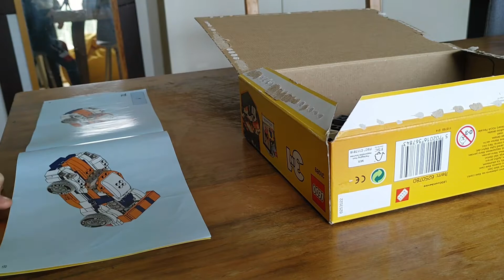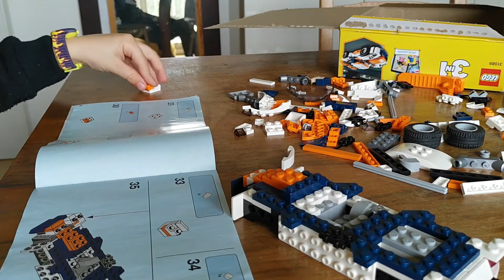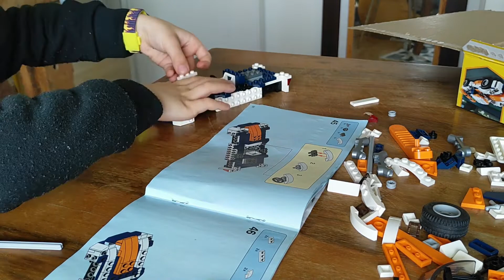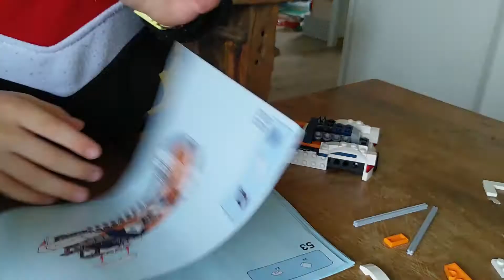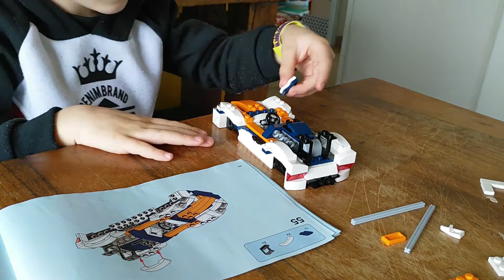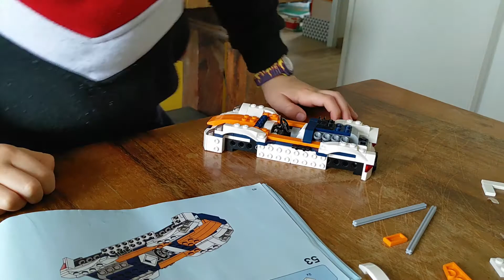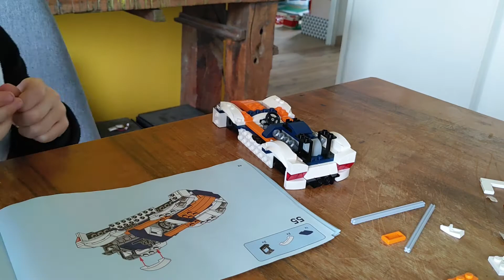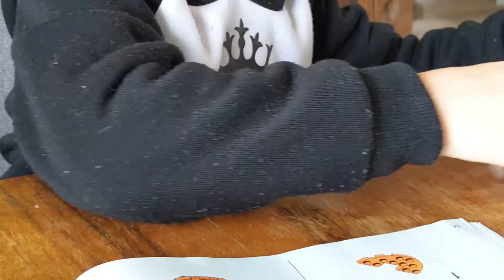LEGO 31089 : montage de la voiture de course du set LEGO CREATOR 3 en 1 31089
LEGO 31089 : montage de la voiture de course sportive par Valentino, à l'âge de 5 ans.
Commander le SET LEGO 31089 ▶️

▬▬▬ BONS PLANS ▬▬▬

👉 Recevez 🎁 1 KIT pandacraft OFFERT 🎁 grâce à mon code de parrainage : RF-35XM0 lors de votre achat sur PANDACRAFT

👉-5% sur tous les produits pour les enfants de la boutique Chefclub kids avec le code VALENTINO !

👉 Recevez 3€ sur CapitalKoala pour constituer une cagnotte sur le compte de vos enfants facilement sur chaque achat réalisé sur internet (valable dans des boutiques comme Orchestra, Obaibi, Vert Baudet et plein d'autres)